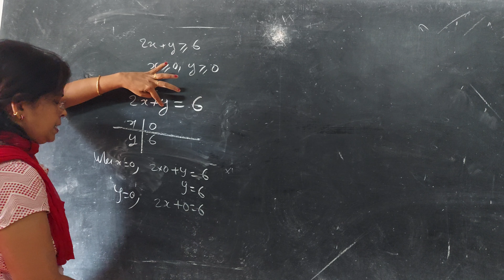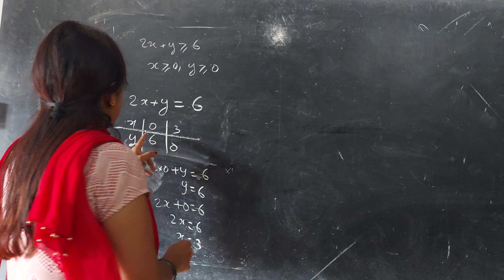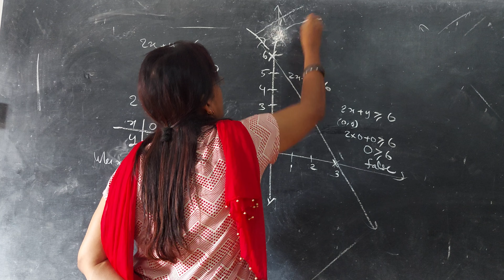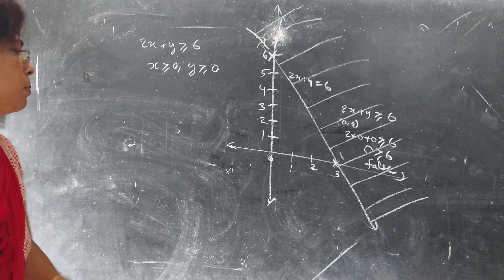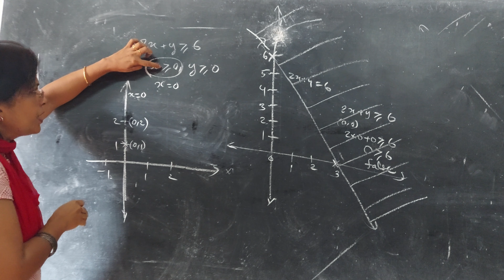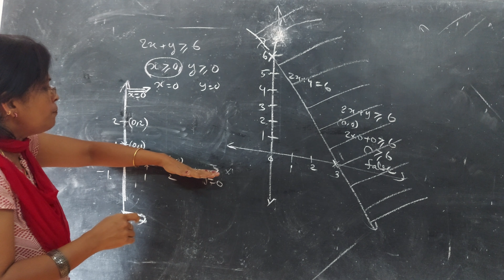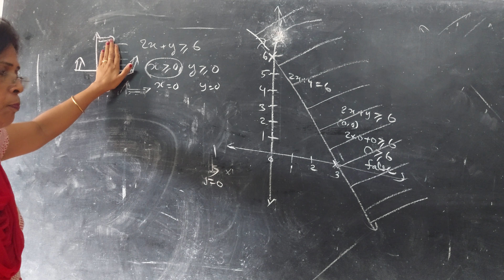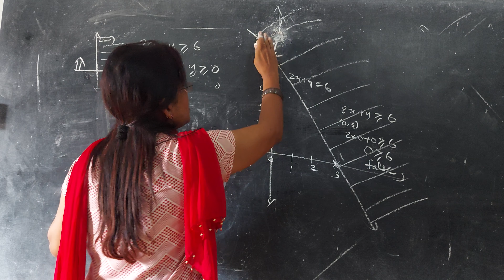XI linear inequality 4